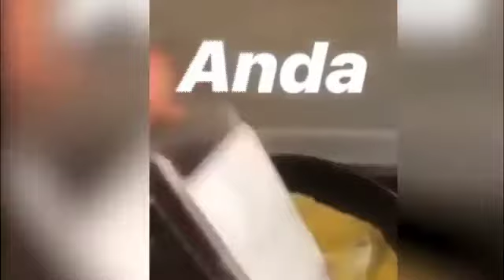Salman Khan,Akshay Kumar,katrina Kaif,Alia Bhatt,Maliaka Arora, Bollywood Actors cooking food as Ba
Lets enjoy together. Salman Khan,Akshay Kumar,katrina Kaif,Alia Bhatt,Maliaka Arora, Bollywood Actors cooking food.